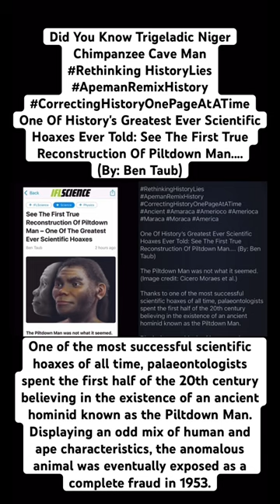MoorToTellHistory Despite the fact that the Piltdown Man never existed, Among The Indigenous People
Trigeladic Niger Chimpanzee (Cave Man)

One Of History’s Greatest Ever Scientific Hoaxes Ever Told: See The First True Reconstruction Of Piltdown CaveMan…. (By: Ben Taub)

The Piltdown Man was not what it seemed. (Image credit: Cicero Moraes et al.)

Thanks to one of the most successful scientific hoaxes of all time, palaeontologists spent the first half of the 20th century believing in the existence of an ancient hominid known as the Piltdown Man.

Displaying an odd mix of human and ape characteristics, the anomalous animal was eventually exposed as a complete fraud in 1953, and researchers have now revealed what the counterfeit creature would have looked like if it actually existed.

The Piltdown Man was the work of lawyer and amateur geologist Charles Dawson, who contacted London’s Natural History Museum in 1912 with what he claimed was evidence of a missing link in the evolutionary sequence between apes and humans. Presenting a series of skull, jaw, and tooth fragments he claimed to have unearthed in Piltdown, southeast England, Dawson convinced the museum’s geology curator Arthur Smith Woodward that his discovery was genuine.

Based on the color of the remains, Woodward concluded that they had been mineralizing for around half a million years. At a meeting of the Geological Society in December 1912, he and Dawson formally presented the Piltdown Man, which was given the Latin name Eoanthropus dawsoni ("Dawson's dawn-man") and passed off as a previously unknown species of ancient human.

Despite the acclaim this brought Dawson and Woodward, many palaeontologists immediately smelled something fishy.

American scholar William King Gregory, for instance, was present at the meeting yet later reported that the Piltdown Man appeared to be “a deliberate hoax”.

Despite these suspicions, the specimen was widely accepted as genuine until 1953, when an article in Time Magazine provided proof that the Piltdown Man was in fact a mashup of modern human skull fragments, an orangutan jaw, and chimpanzee teeth.

According to the authors of a report in the bulletin of the Natural History Museum, the scientific community had been victims of "a most elaborate and carefully prepared hoax,” which was “so entirely unscrupulous and inexplicable, as to find no parallel in the history of paleontological discovery.”

This man never existed.
(Image credit: Cícero Moraes et al)

Finally dismissed as a fake, the abomination was revisited by researchers in 2016, who revealed how Dawson had modified the various components to ensure they were not properly identified upon first inspection.

The study authors also discovered that the bones had been deliberately stained with an iron solution in order to make them appear older than they were.

Despite the fact that the Piltdown Man never existed, a team of scientists including forensic expert and 3D illustrator Cícero Moraes have had a crack at revealing what the fictional hominid may have looked like.

To do so, Moraes created a digital model of the creature’s skull using a mix of human, orangutan, and chimpanzee cranial scans.

Soft tissue markers from a human face were then distorted and adapted to fit this skull, before Moraes used his artistic license to apply the skin tone and hair.

The result is the first true facial reconstruction of a 500,000-year-old species of ape-man that never was.

Related To Video Credit And Historical References:

Moors in America (YouTube Channel)

In this presentation from Brother L. Douglas El will be addressing the topic: Who Are The Moors? We will be making sense out of all the claims you may have heard online including but not limited to historical claims about Egypt being in America, that America is Morocco, black people are indigenous to the Americas, sovereignty, and MUCH MORE!

If you appreciate this well-researched discourse from a Moorish American view make sure to use the links below to support our channel so that we can produce more great works documenting the Moorish American paradigm!